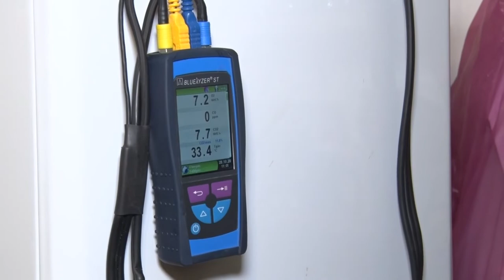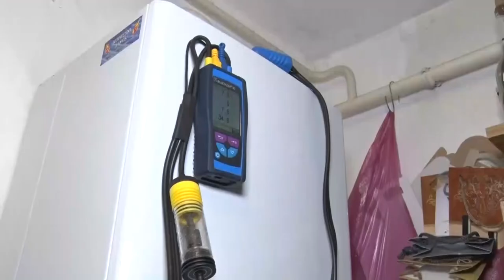Egyre gyakoribbak a kéménytüzekből fakadó lakástüzek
Míg 2021-ben 71 lakástűzhöz riasztották a tűzoltókat, addig ez a szám 2022-re már 89- re nőtt. Közel 2300 négyzetméternyi terület vált a lángok martalékává a nem megfelelően használt tüzelőberendezések, illetve a nem karbantartott kémények miatt.